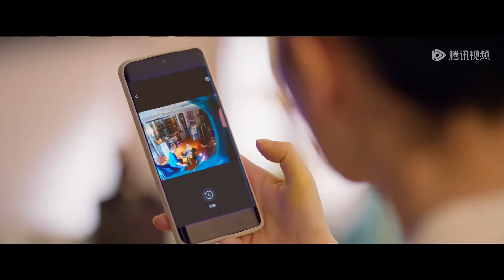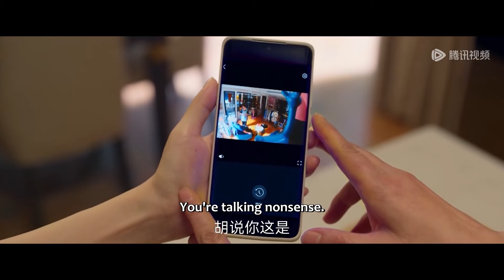丈夫为了陪小三，缺席女儿生日宴，妻子一个决定让他悔恨终身！|中国电视剧 Chinesedrama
✨ ✨ 剧名（Drama Name）：小日子 Simple Days